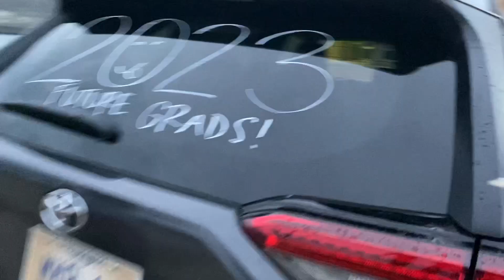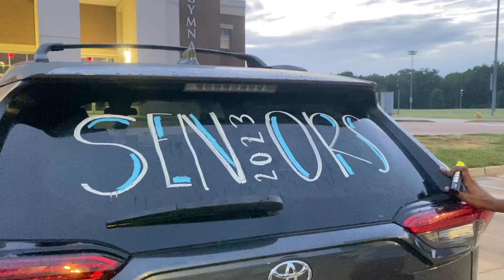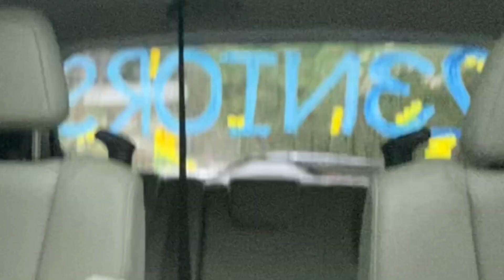first day of senior year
WOWWW last first day! crazy. senior year has officially begun and i am so so so excited! can't wait to share all the fun memories from this year!